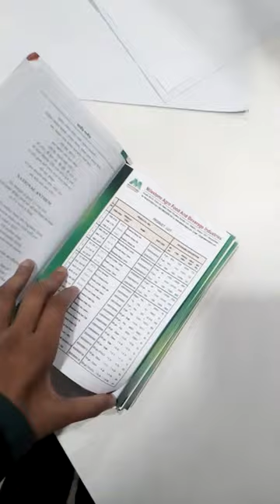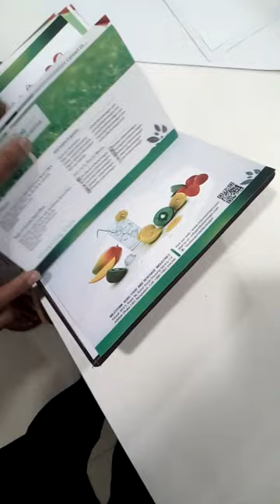Printing (Digital & Offset calendar, Brochure Notebook, Cartoon Making) Note Book Design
Printing (Digital & Offset calendar, Brochure Notebook, Cartoon Making)

Printing Solution
We do all kinds of calendar, Note Book , Diaries and all kinds of Printing work and packaging also

1 Wall Calendar 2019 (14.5 x 19.5) Small 1000 Pcs 70/-
Size: 14.5 x 19.5
Page: Top Page 1 & Inner Page 4
Binding: Spiral
Paper: inner page 150 art art paper(Indonesia)
Top page 100 gsm offset (Indonesia)
Print: 4 color Top & inner page
Back board: 600 gsm art card 4 " x 14.5" inch

2 Wall Calendar 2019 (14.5 x 19.5) Small 500 Pcs 78/-

3 Wall Calendar 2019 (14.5 x 19.5) Small 300 Pcs 95/-

4 Wall Calendar 2019 Large 1000 Pcs 96/-
Size: 17 x 22
Page: Top Page 1 & Inner Page 6
Binding: Spiral
Paper: inner page 170 art art paper (Indonesia)
Back board: 600 gsm art card 4 " x 16.5" inch

5 Wall Calendar 2019 Large 500 Pcs 104/-

6 Wall Calendar 2019 Large 300 Pcs 134/-

1 Desk Calendar 1000 Pcs 104 /-
Paper : 300 gsm art card,
Size : 8.7 inch x 5.7 inch,
Color : 4 Color Print, Both side print
Binding: Wire -O Binding

2 Desk Calendar 500 Pcs 124 /-

3 Desk Calendar 300 Pcs 132 /-

Table Calendar

Type: Printing Calendar
Style: Table Calendar
Display Screen: paper
Promotional: Yes
Brand Name: Diary Shape Calendar
Model Number: DC-001
Place of Origin: Mirpur, Dhaka
Measurement Size: 18 X 23 X 16 cm
Surface Material: 150gsm Pasting Coat Paper Printing CMYK + Matt Lamination
Cardboard: 1200gsm Gray Board
Lining: 150gsm Coat Paper Printing CMYK + Matt Lamination
Color: Customized
Packing: 1pcs/Carton
Usage: Office, Corporate Gift
Selling Units: 500 Pcs

Printing & Design:
Pvc / Vinyl Sticker/ Reflective Printing (25/- to 95/-)
Leaflet 3/- to 5/-
Calendar 55/-,to 150/-
Notebook 85/- to 260/-
Brochure 50/- to 300/-
File Folder 20/- to 60/-
New year card 35/- to 50/-
Leaflet
Brochure
Calendar
Carbon less Forms
Catalog
Envelopes
File Folder
Greeting & Invitation Card
Hang Tag
Notepad
Poster
Plastic ID Card
Office Stationery
ID card school package 40 / - All inclusive Minimum order 100 pcs
ID card
Ribbon
Holder